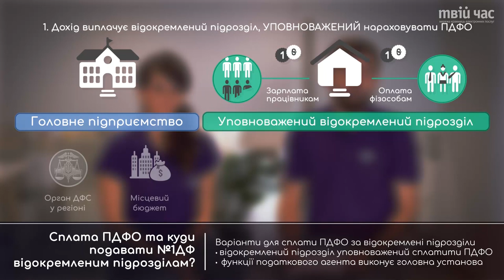Твій Дайджест #3 | Крутий конкурс, за який можна отримати новий рюкзак!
ОПИС

У кожного народу є свої прислів'я і приказки, які відображають багатовікову народну мудрість і, як правило, легко запам'ятовуються. До Дня Незалежності України ми пропонуємо згадати ваші улюблені українськи прислів′я і трохи перефразувати їх, доповнивши чи змінивши будь-яким продуктом з крамниць Твій час.

Наприклад, прислів′я «Не відкладай на завтра те, що можеш зробити сьогодні» ми переробили на «Не відкладай на завтра те, що сьогодні можеш здати через M.E.Doc». Можна фантазувати на тему: Твій час, M.E.Doc, COTA, FLyDoc, ISpro, Звіт Корпорація, ЕЦП від АЦСК «Україна», захищені носії для ЕЦП.

УМОВИ

✔ Пишіть в коментарях під цим постом свою перефразовану приказку;
✔ Передавайте естафету другові – зазначайте його чи її у коментарі через @.

РЕЗУЛЬТАТИ

У наступну середу, 28 серпня, о 17.00 ми визначимо ДВОХ переможців: одного – за системою random серед усіх коментаторів, другого – за кількістю лайків до його коментаря.

Хай удача супроводжує найдотепніших!

ПОСИЛАННЯ